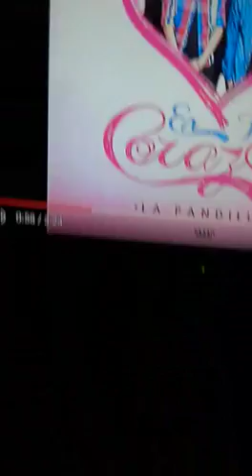Avril y Amelí (Las Predilectas)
Avril y Amelí (Sobrinas predilectas)
INTERPRETANDO: EN TU CORAZÓN - LA PANDILLA.